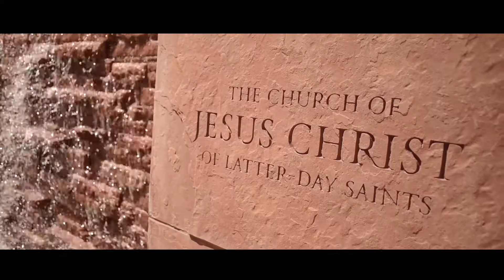Logan + Lindsay Wedding Film